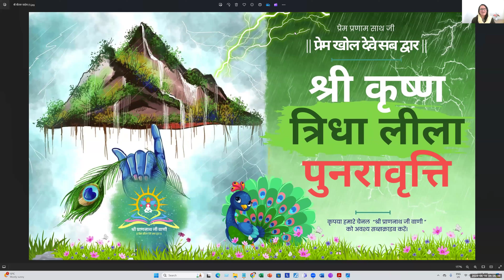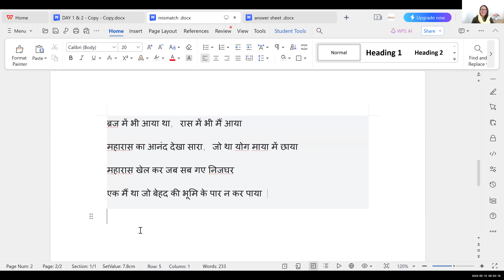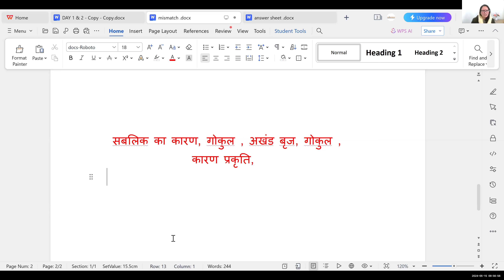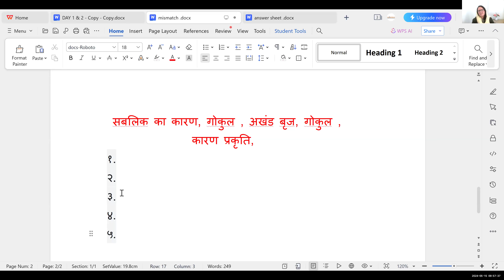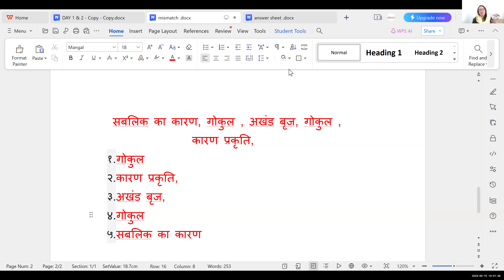🚩 श्री कृष्ण त्रिधा लीला सहयोगिता_2024_ पुनरावृत्ति (रिविज़न) सेशन_1 🚩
6:00-7:00 am (श्री बीतक साहेब चर्चा)
7:00-7:30 am (श्री सिंधी मंथन)
7:30-8:30 am (श्री सुन्दरसाथ जी के भाव)